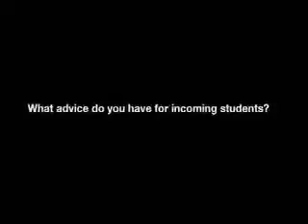Experience Geography and Aviation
We caught up with some Geography and Aviation students at the Waterloo-Wellington Flight Centre and asked them a few questions about their experiences in first year of their program.